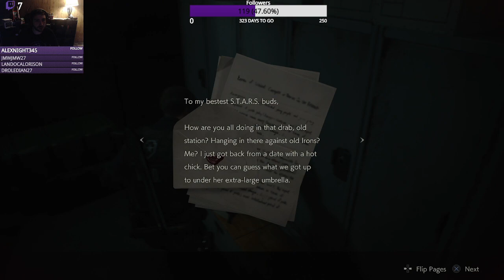Resident Evil 2 Remake (Leon) - Part #6 - The Clocktower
Hey Guys! Welcome to Resident Evil 2 our next game in line on the quest to play through the whole series. Resident Evil 2 always seems like its the fan favorite of the series and I agree alot with that. Such an amazing game and the remake only adds more to it. So I hope you all enjoy and if you do show some love down below!